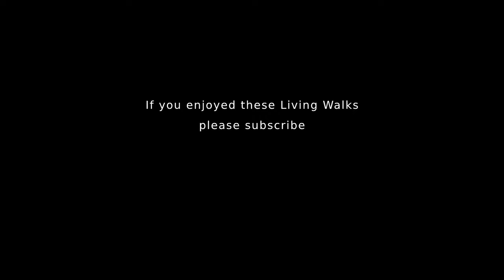[4K] Virtual Walking Video of Bordeaux - River, Cité du Vin & Bacalan (Marche Virtuelle de Bordeaux)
Welcome to The Bacalan District in Bordeaux, France. This Virtual Walking Video of Bordeaux starts at Les Halles Bacalan, a popular food market  full of gourmet food stalls, continues past the iconic Cité du Vin - the high tech wine museum, and then to explore the waterfront restaurants and boutiques that form Bord'eau Village along the banks of the Garonne River.
We finish our journey along Quai des Chartrons by the Skate Park Colbert.

Virtual Walking Video of Bordeaux, France in 4K - Just one of over 100 walking tours we've filmed across the world. Hope you enjoy Bordeaux - France (People in the streets).

Bienvenue dans le quartier de Bacalan à Bordeaux, en France. Cette vidéo de marche virtuelle de Bordeaux commence aux Halles Bacalan, un marché alimentaire populaire regorgeant de stands gastronomiques, continue devant l'emblématique Cité du Vin - le musée du vin de haute technologie, puis pour explorer les restaurants et boutiques du bord de mer qui forment Bord'eau Village au bord de la Garonne.

Nous terminons notre périple le long du Quai des Chartrons par le Skate Park Colbert.

Vidéo de marche virtuelle de Bordeaux, France en 4K - Une des 100 visites à pied que nous avons filmées à travers le monde.

How do we travel? We're lucky enough to stay for almost free in every city, using http:

This video was filmed with:
GoPro Hero 6 Black: